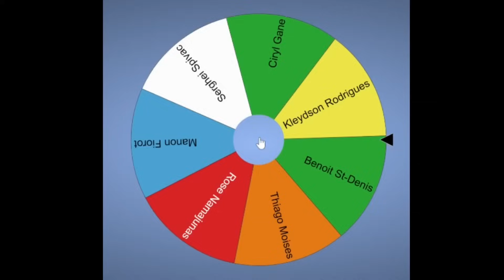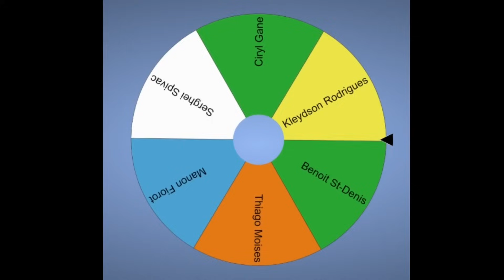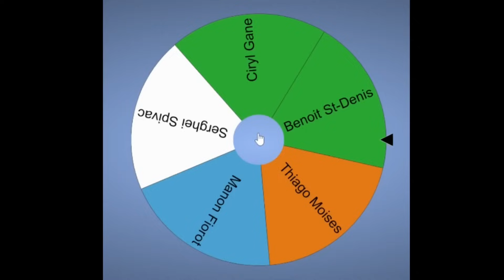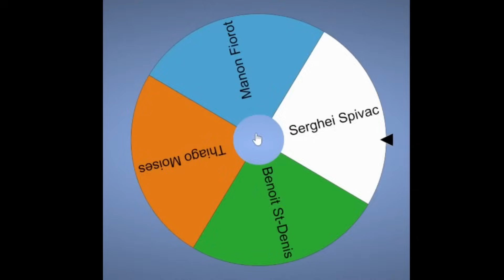TOP FINISHES From UFC Paris Fighters! MMA GURU Reaction Edition!